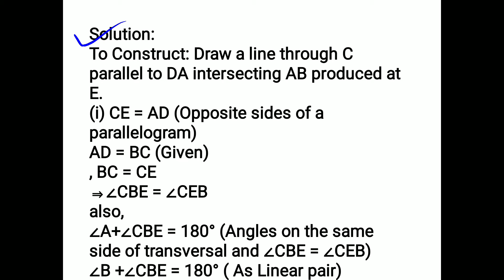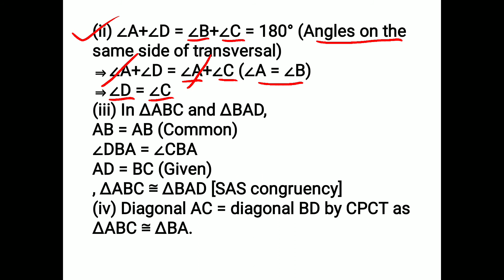9th maths 8.1 Q.10 &Q.12 chapter 8 quadrilateral NCERT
9th maths chapter 8 quadrilateral NCERT by Richa Chandan